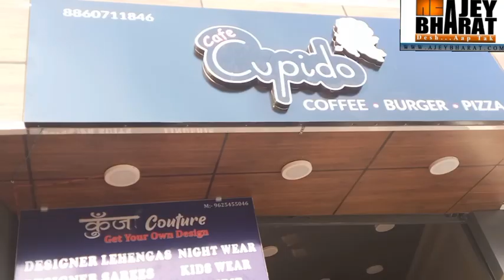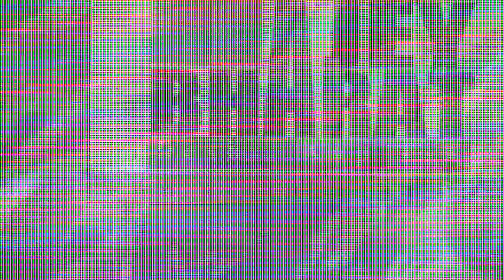सभी को पसंद आ रहा है कैफे क्यूपिडो का खास अंदाज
Report by Team Ajeybharat